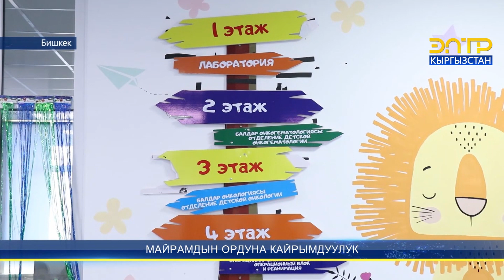МАЙРАМДЫН ОРДУНА КАЙРЫМДУУЛУК